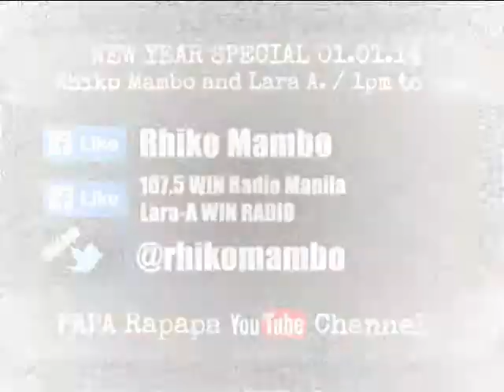010114 NEW YEAR Special Rhiko at Lara WINRadio Manila 230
KULITAN NG MGA NAKALANGHAP NG SAPATOS